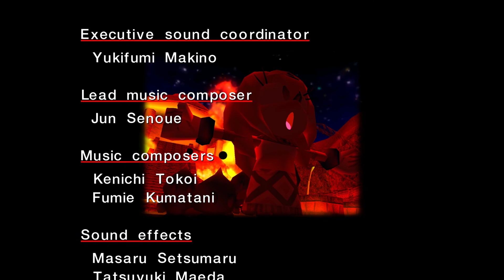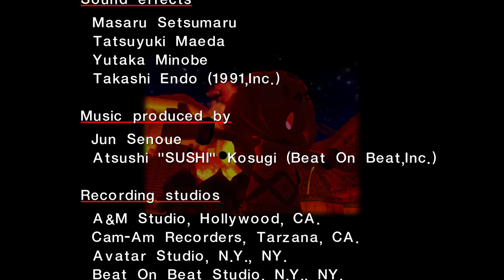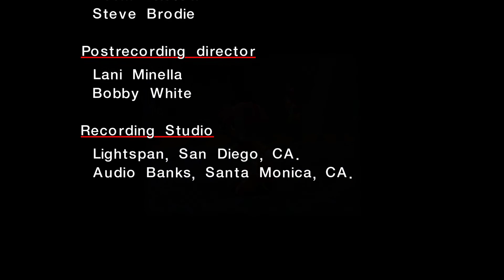Sonic Adventure Прохождение №19 Истинная сила Хаоса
Финальная серия сезона! Соник и Тейлз победили Эггмана. Наклз восстановил Главный изумруд. Эми помогла Птахе найти семью. Биг вернул Лягушика. Гамма погиб, "освобождая" братьев. Все думали, что Хаос побеждён, но Хаос ещё очень хитёр. Он переиграл всех и уничтожил Стейшн-Сквер после того, как поглотил силу всех изумрудов. Ответ на его злость хранится в далёком прошлом. Он хотел защитить своих маленьких друзей - Чао (все же любят Чао!). После победы, Тикал и Хаос воссоединились, а Соника и других ждали новые приключения (отсылка на следующий сезон)
P.S. в игре так же есть Метал Соник, но у него способнсти как у Соника и открывается за все эмблемы, но мне лень)